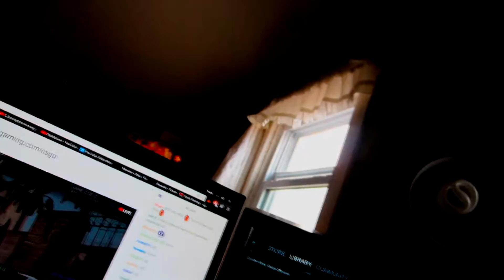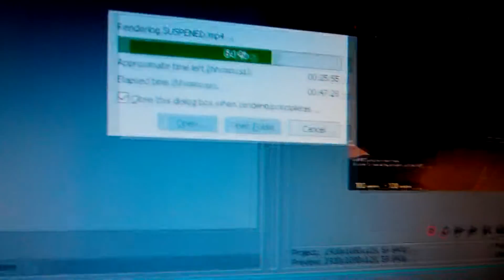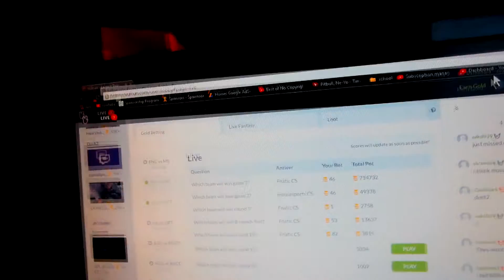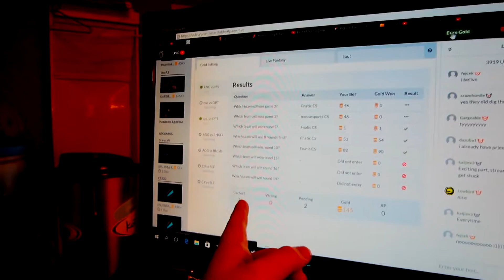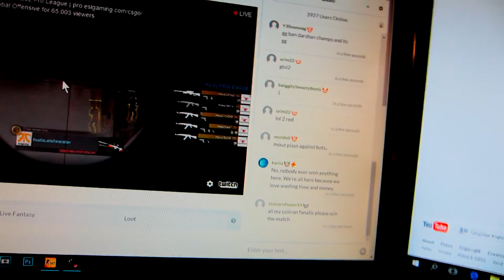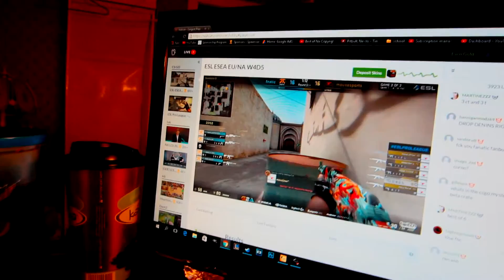IM SICK AF!?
LOL:mdawg159357
XBOX:mdawg159357

-MDAWG159357